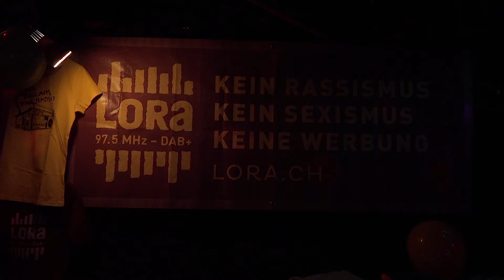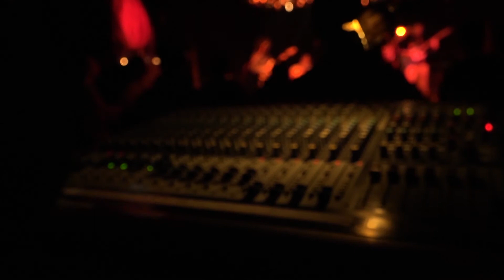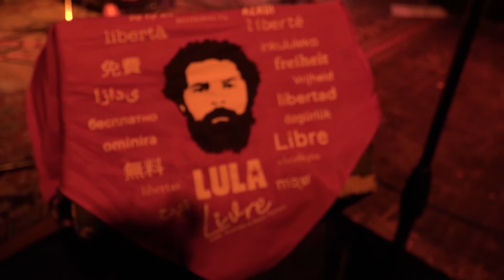LORA LIVE - RADIA Night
LoRa Live ist eine monatliche Konzertreihe von Radio LoRa mit Musik für neugierige Ohren und aufgeschlossene Herzen. Erwarte das Unerwartete und freue dich auf bekannte Lieblinge – immer für eine Überraschung gut. Gehostet von unseren liebsten Locations in Zürich. Music comes first!